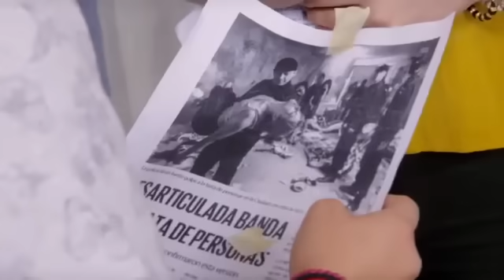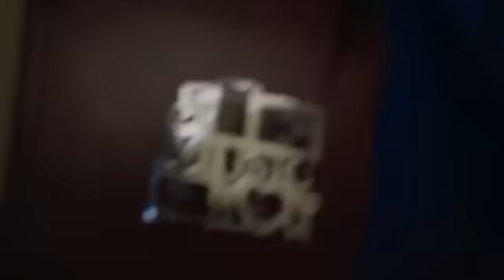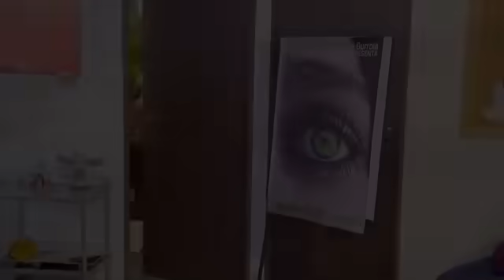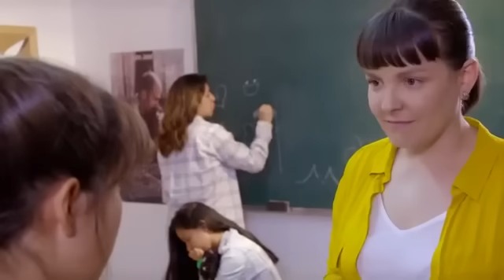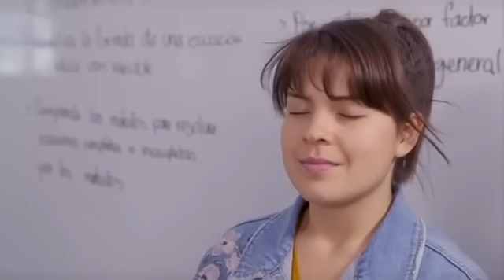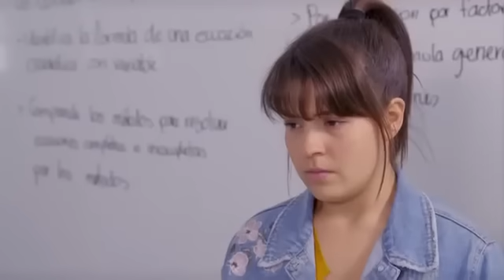La Rosa De Guadalupe | Renacer Como El Fenix | Parte (2/2)